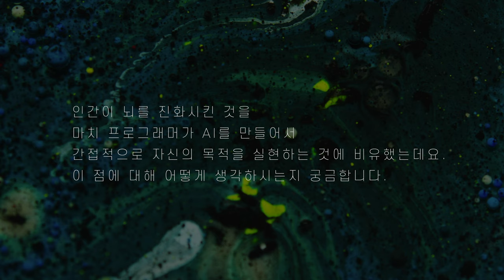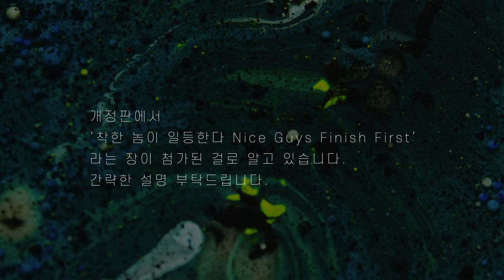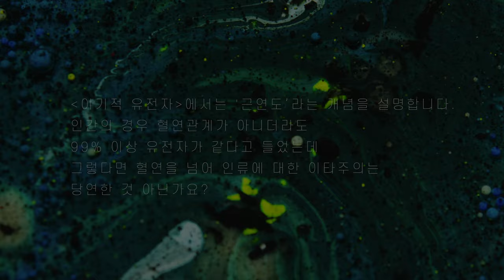[정말 읽었니?#7] 전중환 교수 "[이기적 유전자]가 싸구려 대중과학서라고?" (2편 심화)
[이기적 유전자]가 싸구려 대중과학서라고?

전중환 ㅣ 경희대학교 후마니타스 칼리지 교수

전중환 교수님의 '이기적 유전자' 1편에 이어 2편 심화에는 어떤 내용이 있을까요?

"정말 읽었니?"
과학자 들이 말하는 과학책!
너무나 잘 알려진 과학책이지만 제대로 읽은 사람이 많지 않은 4권의 과학책,
를 중심으로 과학자들의 이야기를 들어보겠습니다!